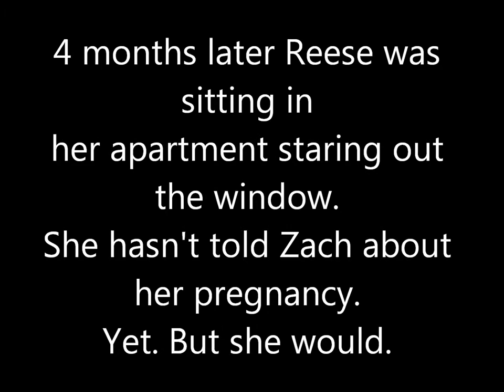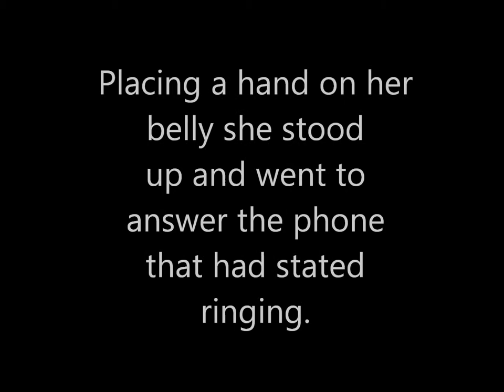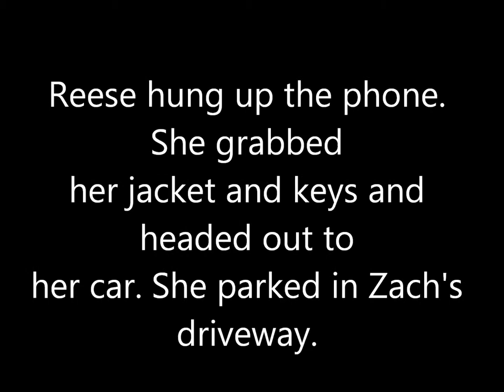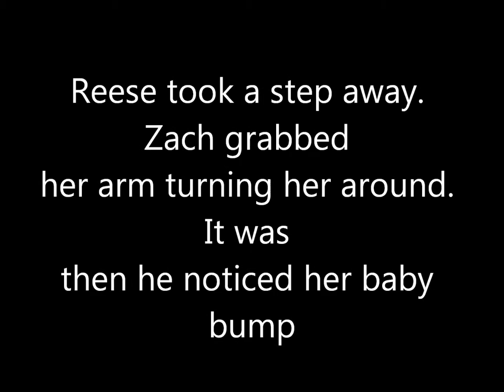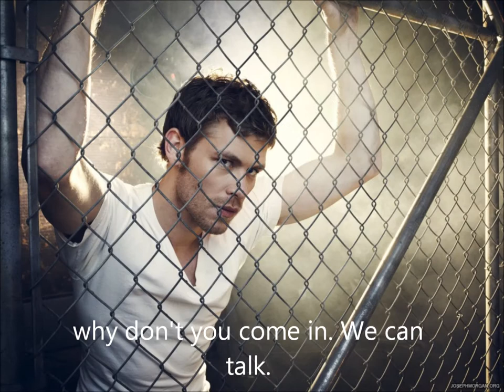Princess Wanted Season 1 Episode 3